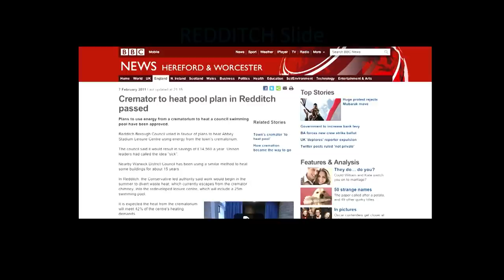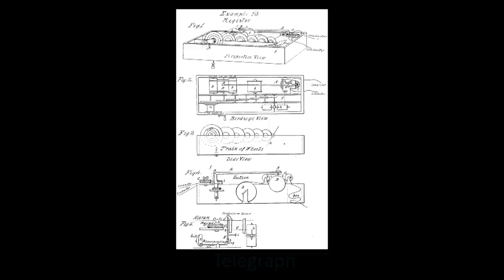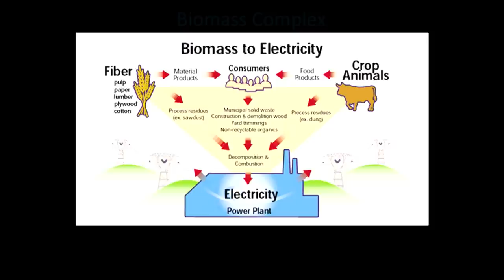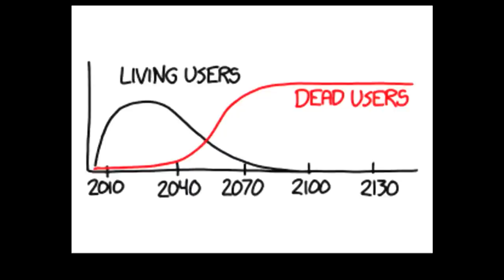Future death technology -- the shock of the past: John Troyer at TEDxBathUniversity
Dr. John Troyer is the Deputy Director of the University of Bath's Centre for Death and Society. His research examines the relationship between the dead body and human technology. He is a co-founder of the Death Reference Desk website and a frequent commentator for the BBC. One of his current projects, the Future Cemetery , is an Arts and Humanities Research Council REACT Heritage Sandbox collaboration between Arson Vale Cemetery, Calling the Shots media, and the Centre for Death and Society. His TEDxBathUniversity talk will explore the future, past, and present of dead body technologies.